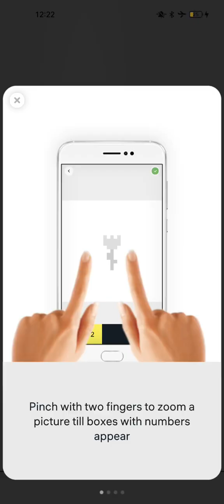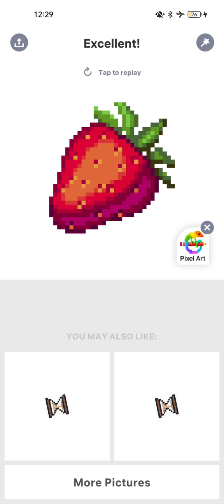Pixel Art color by number - Gameplay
Pixel Art - color by number
Easybrain